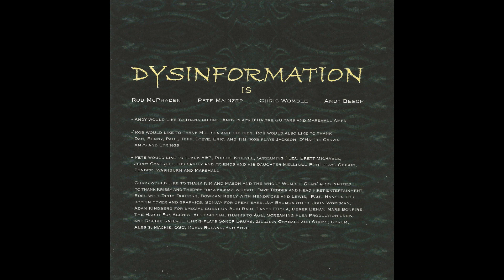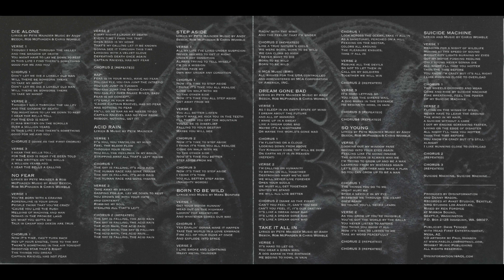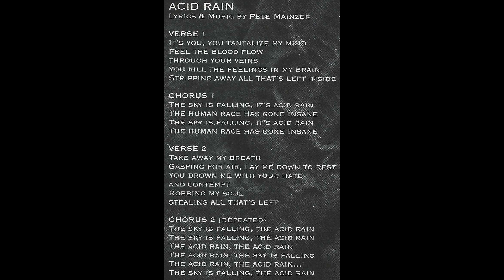Dysinformation - Acid Rain